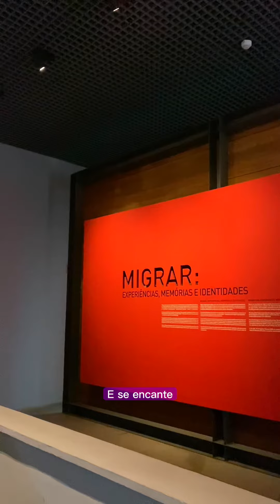19 de abril de 2023